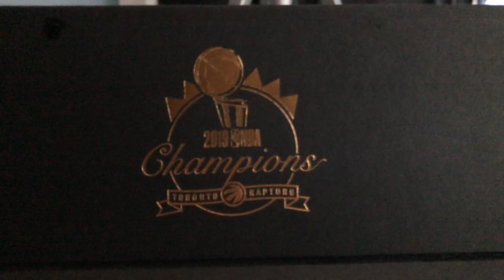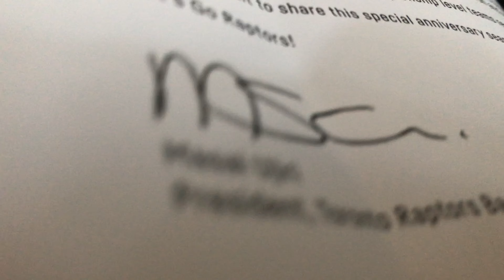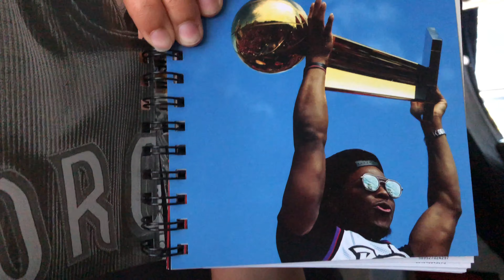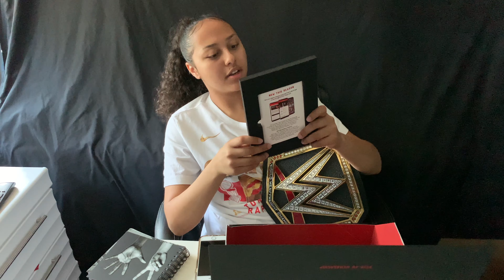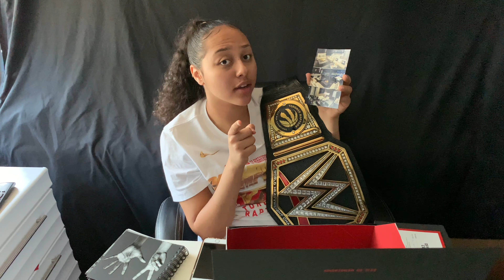TORONTO RAPTORS 2019/20 SEASON TICKET UNBOXING| TELLIETOBER DAY 1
Hey guys, thanks for your patience during my short break! I'm coming back with the Toronto Raptors vlogs and some new channel updates as I open up my 2019/20 season tickets for the first day of TellieTober!

Send me your questions to my Curious Cat!